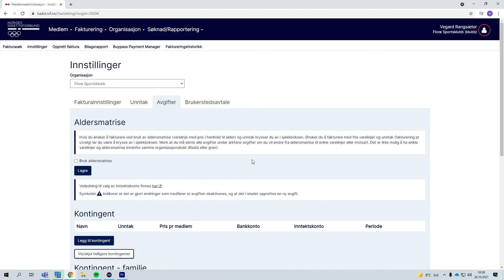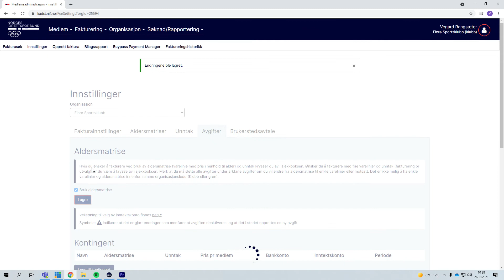Hvordan aktivere/deaktivere en aldersmatrise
I denne videoen ser vi på hvordan vi aktiverer/deaktiverer bruken av aldersmatrise.